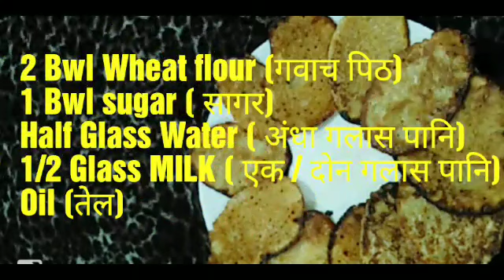एकदम स्वादिष्ट मालपुआ | Best Homemade Malpua Recipe (Step by Step)|आटे के हेल्थी मालपुए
मालपोआ Best Homemade Malpua Recipe (Step by Step)

2Bwl Wheat flour
1Bwl sugar
2 Glass MILK
Half glass water
Oil